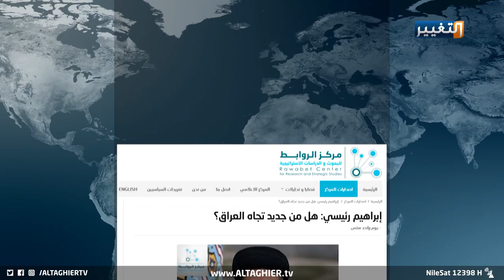إبراهيم رئيسي بين العراق و أمريكا | تقرير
بين تحديات تواجه رئيس ايران الجديد إبراهيم رئيسي وقراءة في توجهاته الجديدة نحو المنطقة والعالم، فإن قراءة أخرى تتعلق بمستقبل السلوك الإيراني في العراق وردود فعل أميركا، تظهر على سطح الترقب للأيام المقبلة.